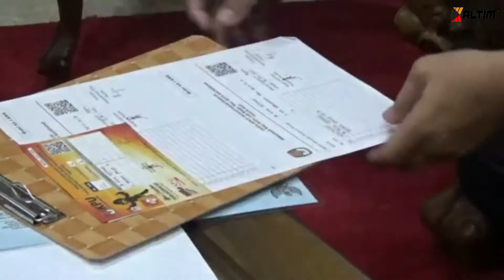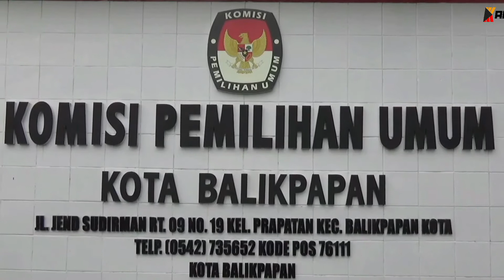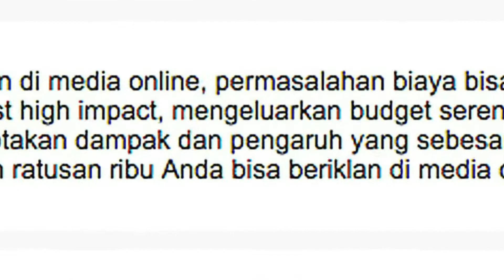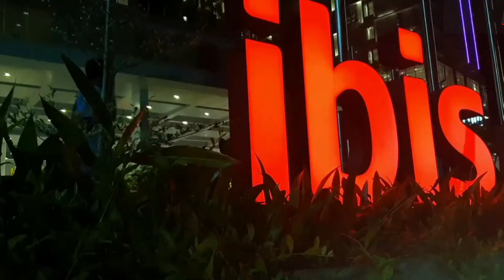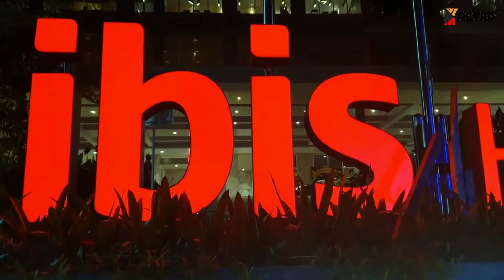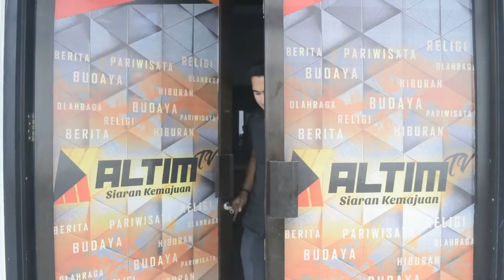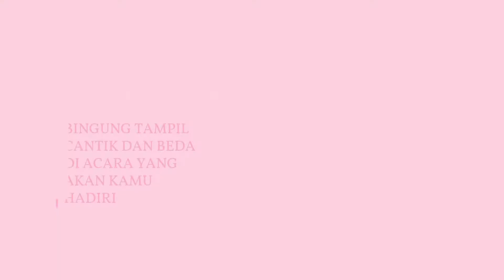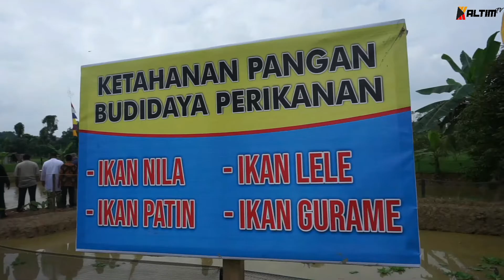REDAKSI 33 | 21 JULI 2020